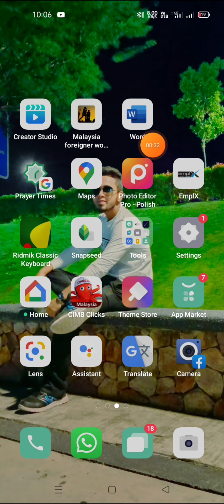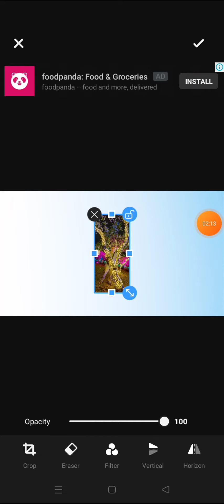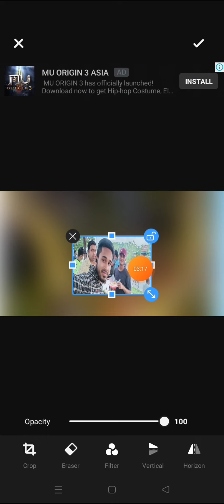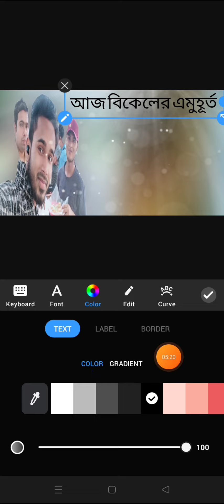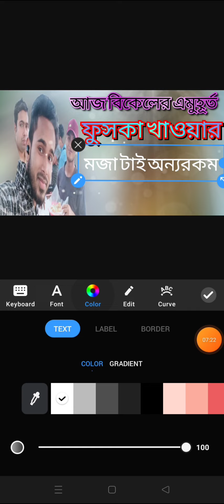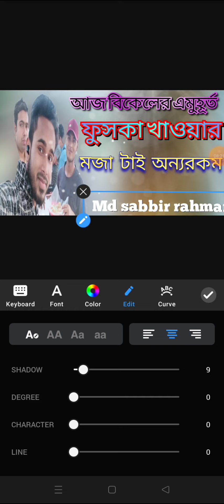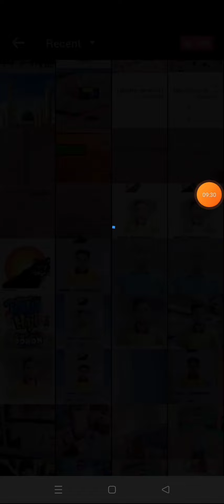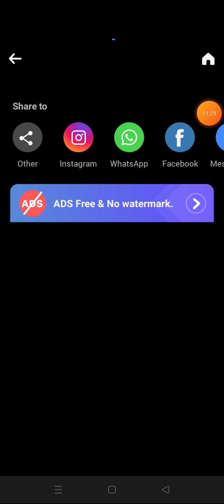ইউটিউব ঠাম্বনেইল বানিয়ে-ফেলুন-খুভ-সহজে